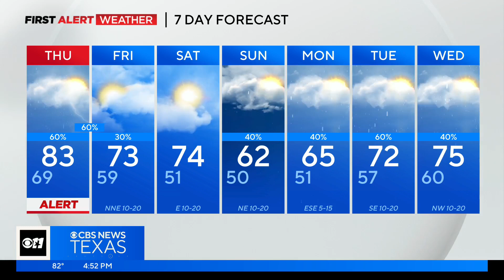Weather on Wheels: All Saints Episcopal School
CBS New Texas meteorologist Jeff Ray went to All Saints in Fort Worth to teach kids about the science of weather.